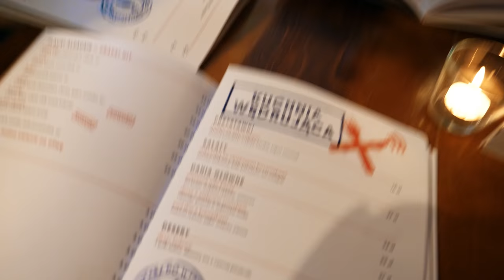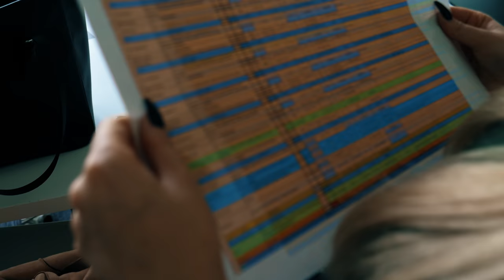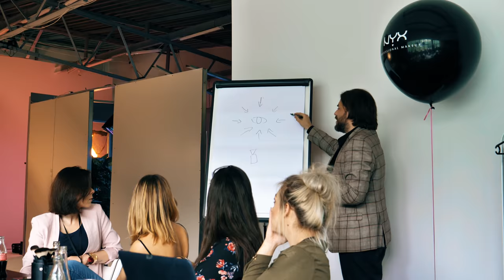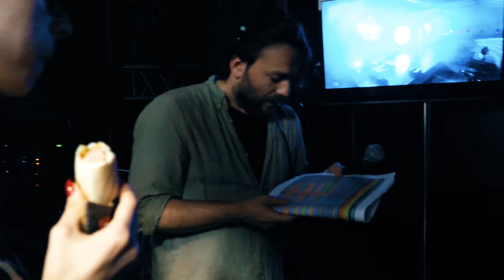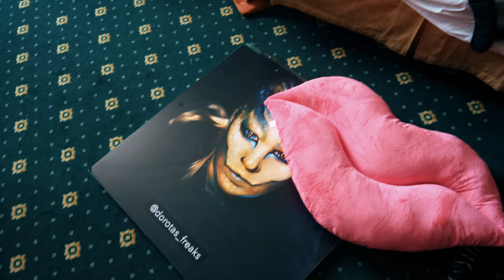🔥💪🌈 To już jest KONIEC! Face Awards VLOG.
Tak bawiliśmy się podczas tych kilku dni spędzonych z finalistami konkursy Face Awards Polska 2018.

Proffesional Make Up za ten cudowny czas i wielkie wyróżnienie bycia w TOP5

Gratulacje dla Merry, zdobywczyni tytułu Artist of the year 2018!

Dorota's Freaks